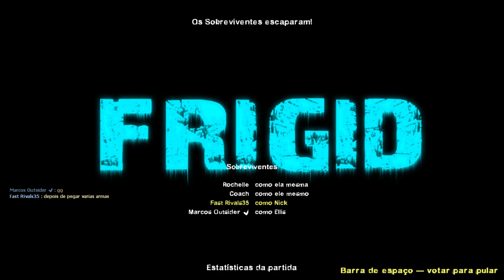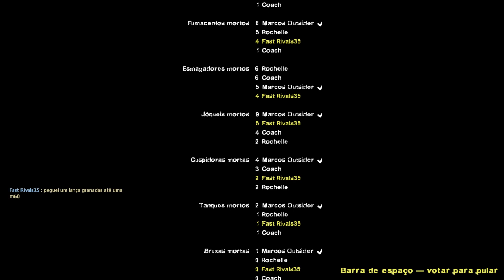Left 4 Dead 2: Frigid (With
Map 1: 0:00
Map 2: 11:07
Map 3: 18:50